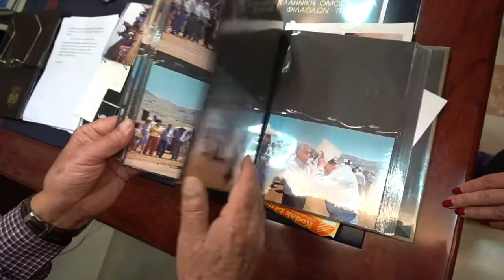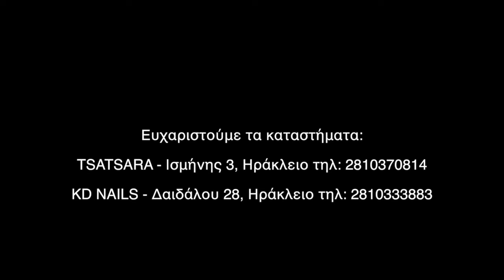Σύνέντευξη του Σπύρου Καλλέργη στο Maleviziotis.gr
Ο Σπύρος Καλλέργης μιλά στην Αγάπη Πεχινάκη για το ¨Ενωμένο Μαλεβίζι" και τα σχέδια του για την επόμενη μέρα των εκλογών.
 To Κανάλι του Maleviziotis.gr στο Youtube